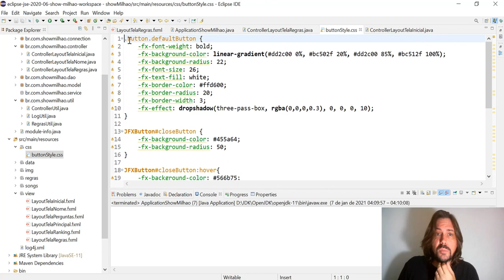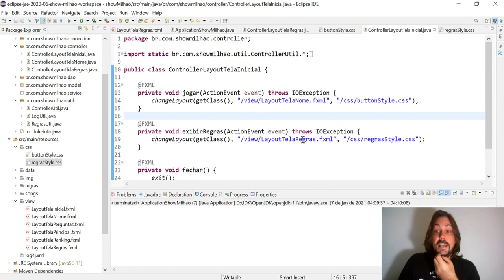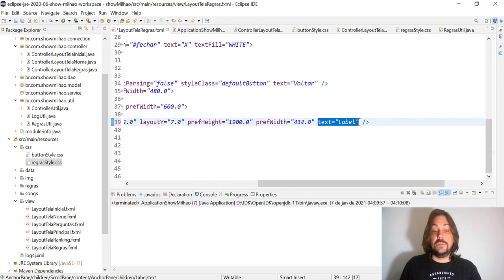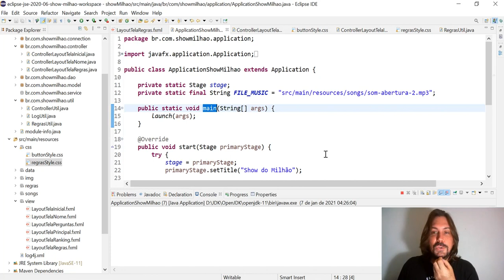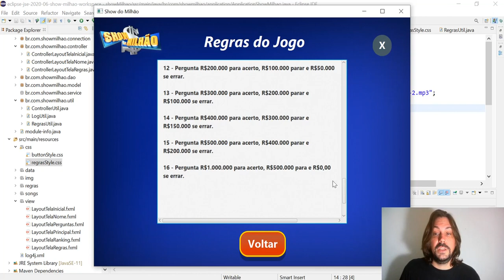🟢 Formatando a exibição das regras do jogo na tela de regras - Criando o Show do Milhão em JavaFX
✅ Aula: Formatando a exibição das regras do jogo na tela de regras
✅ Módulo: Construindo funcionalidade para exibição das regras do jogo
✅ Curso: Criando o Show do Milhão em JavaFX